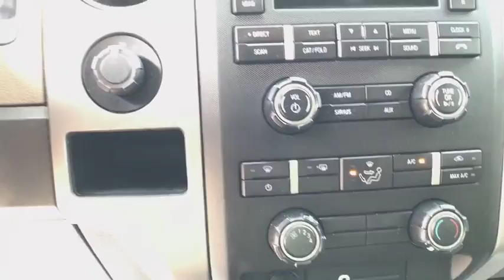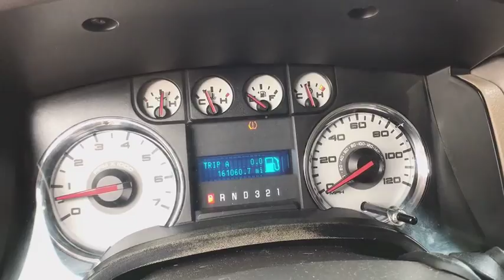2010 FORD F-150 Great Falls, Helena, Havre and Lewistown, ID AFA42730G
SILVER USED 2010 FORD F-150 available in Great Falls, Idaho at Lithia CDJR Great Falls. Servicing the Helena, Havre and Lewistown, ID area.

Pueblo Gold Metallic exterior and Tan interior. iPod/MP3 Input, Flex Fuel, Fourth Passenger Door, CD Player, Aluminum Wheels, Hitch, Running Boards, 4x4, newCarTestDrive.com's review says The best-selling pickup in America. READ MORE! br /br /KEY FEATURES INCLUDEbr /iPod/MP3 Input, Trailer Hitch Privacy Glass, Keyless Entry, Child Safety Locks, Electronic Stability Control. Ford XLT with Pueblo Gold Metallic exterior and Tan interior features a 8 Cylinder Engine with 292 HP at 5700 RPM*. br /br /EXPERTS REPORTbr /Edmunds.com's review says If you wanted to label something as America's truck,  this would be it.. 5 Star Driver Front Crash Rating. 5 Star Driver Side Crash Rating. Approx. Original Base Sticker Price: $35,700*. br /br /MORE ABOUT USbr /*Any negative equity amount will be applied toward purchase of sale vehicle. On approved credit. See dealer for details. On select vehicles, excludes special clearance vehicles, see store for details. Value determined by dealer, minus reconditioning cost and/or excessive mileage. Any negative equity will be added toward purchase of sale vehicle. On approved Credit. Trade in vehicle must be within NADA guidelines. br /br /Price does not include title, license, or dealer doc fees.  Price contains all applicable dealer incentives and non-limited factory rebates. You may qualify for additional rebates; see dealer for details.br /